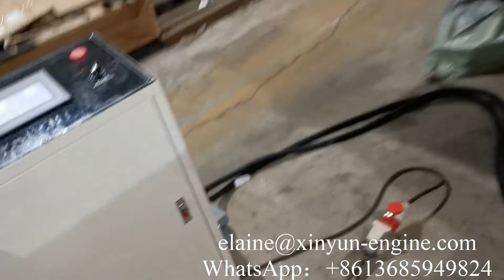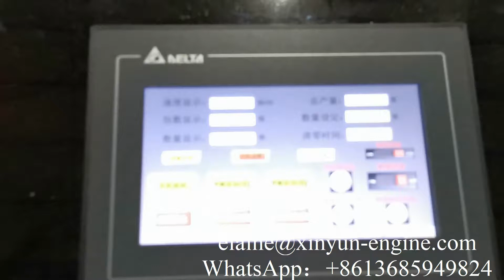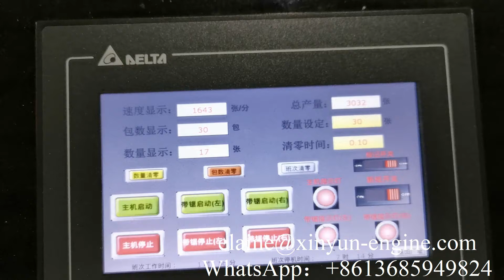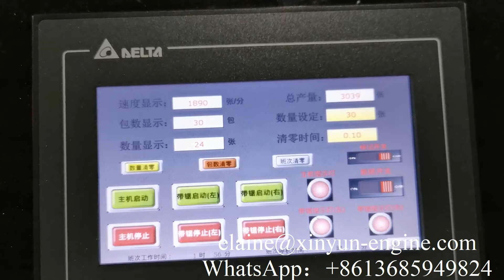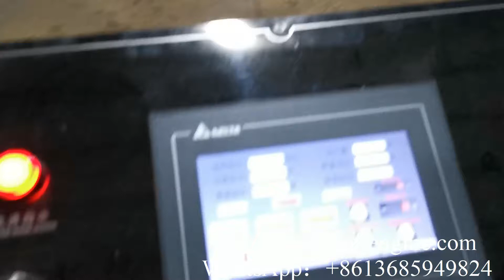How to operate 4 decks napkin tissue machine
How to operate napkin tissue paper machine
Professional supplier of:
5)Pocket Tissue Machine(mini and standard size)
9) Another Household Tissue Paper Equipments and Production Line.